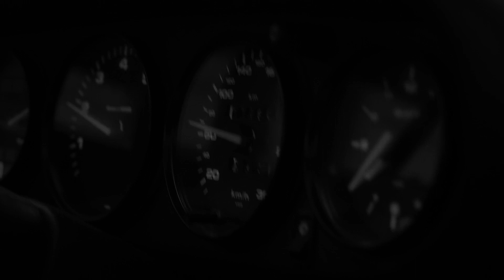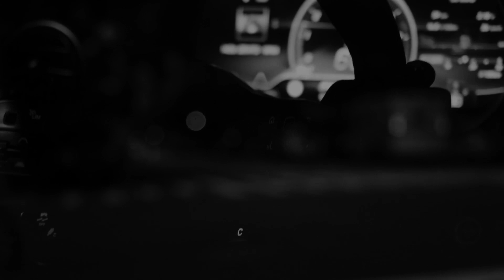Ratker - Saobraćaj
Uključi 🔔 da dobijaš obaveštenja.

Muzika, tekst, miks: Miloš Ratker
Mastering: Igor Benjocki
Video: Petar Marković i Miloš Ratker

Cover Art: Miloš Grubač

Saobraćaj
Bolest se ogleda
Preobražaj
Propast ispoljava
Saobraćaj
Loš predosećaj

Poremećaj
Pravo prvenstva sad je okršaj
Farovi besa
Poraz povraća
Iz auta
Na saobraćaj

Saobraćaj
Ne osećaj
Učili su te
Da gaziš ljude

Saobraćaj
Uvek I sebi samo prednost daj
Sve ih sjebi na cesti I ne oklevaj
Jer ti si taj
Poremećaj
Farovi besa
Poraz povraća
Iz auta
Na saobraćaj

Saobraćaj
Ne osećaj
Učili su te
Da gaziš ljude